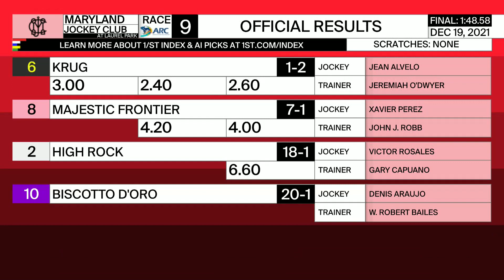Laurel Park 12 19 2021 Race 9